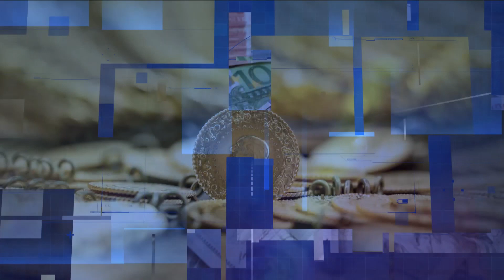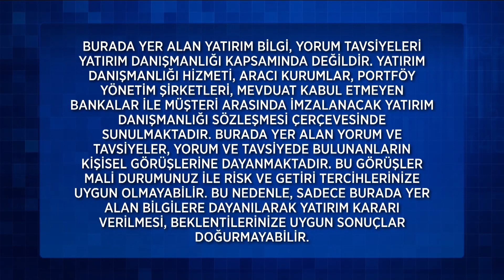Ekonomi Arası 167. Bölüm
Ekonomi Arası 167. Bölüm (13 Haziran 2022)

167. Bölüm Konu Başlıkları;
Cari Açık Nisan'da 2 Milyarı Geçti.
Sanayi Üretiminde Artış.
GES Sisteminde Yeni Detaylar.
Döviz ve Altın Kazandırmaya Devam Ediyor.
Küresel Piyasalarda Enflasyon Endişesi.